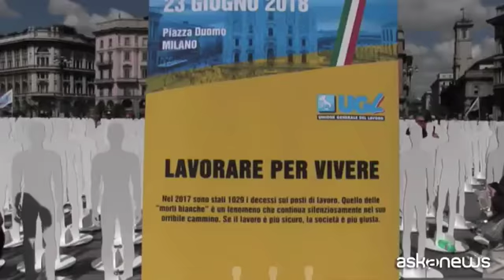"Lavorare per vivere", Milano commemora le vittime sul lavoro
Milano (askanews) - Nel 2017 in Italia ci sono stati 1.029 decessi sul lavoro, più 286 nei primi 4 mesi del 2018. Quello delle morti bianche è un fenomeno che, tra alti e bassi, non trova soluzione; per questo il sindacato Ugl, l'Unione generale del lavoro, sabato 23 giugno in Piazza Duomo a Milano ha organizzato l'iniziativa "Lavorare per vivere", installando 1.029 sagome bianche di cartone, una per ciascune persona che ha perso la vita sul posto di lavoro. Paolo Capone, segretario generale dell'Ugl e il suo vice, Luigi Ulgiati.
"Fare troppo parole, troppe chiacchiere forse non basta - ha spiegato - questa è una manifestazione silenziosa ed è una manifestazione che colpisce perché, con un colpo d'occhio può rendersi conto di quante sono 1.029 persone che ogni anno muoiono sui luoghi di lavoro".
"È una strage alla quale dobbiamo dire basta e che non possiamo più tollerare è necessario che ci sia un nuovo approccio - ha aggiunto Ulgiati - non solo legislativo, non solo repressivo ma anche culturale e di sensibilità verso quella che è una strage sul luoghi di lavoro".
"Apriremo un tavolo anche con il governo - ha concluso Capone - e continueremo i contatti anche con il nuovo governo proprio sull'argomento sicurezza, con tutte le iniziative che è possibile prendere soprattutto in termini non tanto legislativi, perché la legislazione è completa, ma sulle buone prassi, su azioni positive nei confronti di chi nelle aziende corre rischi e purtroppo è soggetto a incidenti sul lavoro".
In piazza Duomo è arrivato anche il presidente del Tribunale del Lavoro di Milano, Piero Martello che ha messo l'accento sui possibili sistemi per ridurre i rischi.
"Spesso sono anche le condizioni di lavoro che sono tali da far calare l'attenzione alla sicurezza - ha detto - se uno ha fatto 12 ore di lavoro probabilmente sarà meno attivo di uno che ha fatto 4 ore, quindi anche queste possono incidere. E poi la sensibilità: la sicurezza deve diventare un valore per tutti, non solo per i lavoratori ma anche per i datori di lavoro".
Iniziative come quella di Milano saranno organizzate in tutta Italia per chiedere più controlli e maggiori sanzioni per chi non osserva tutte le misure di sicurezza sul lavoro.